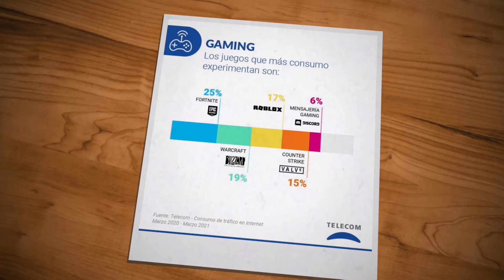Cómo usamos Internet en el último año